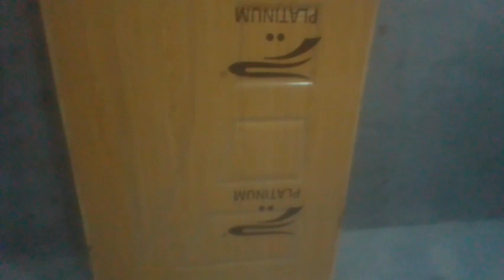New door ban gaya